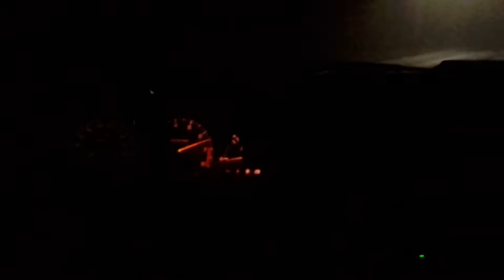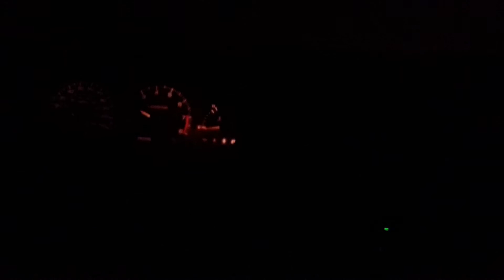TESTING THE RB20DET N-TUNE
NOT SURE HOW MUCH HIGHER THE REVS GO IT KEEPS PUSHING YOU INTO THE SEAT THROUGH THE WHOLE RPM RANGE. REALLY HAPPY WITH THE SWAP ME AND MY BROTHER PUT TOGETHER ..LIKE AND SUBSCRIBE IF YOU LIKE THE VIDEO, MORE VIDEOS  STILL COMING, ALSO CHECK MY BROTHER'S CHANNEL HE HAS THE FULL RB20DET SWAP VIDEO ON THERE FROM START TO FINISH, CHANNEL NAME (ALFRED TORRES)